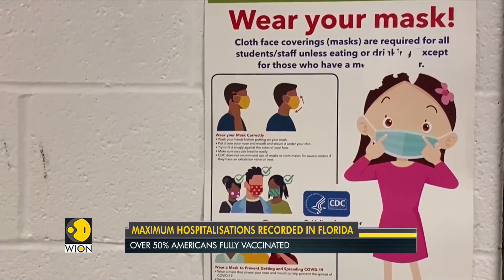COVID-19 Update: US averaging 10,0000 new Coronavirus cases each day | Latest World English News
United States averaging 10,0000 new Coronavirus cases each day. In Florida, Delta variant drives a surge of COVID-19 cases. Watch this report to know more.